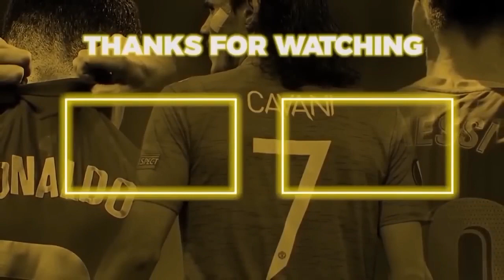TANGISAN SEORANG TEN HAG😭 Reaksi Tak Terduga Erik Ten Hag Saat Martial Alami Cedera Lawan Everton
TANGISAN SEORANG TEN HAG 😭 Beginilah Reaksi Tak Terduga Erik Ten Hag Saat Martial Alami Cedera Lawan Everton